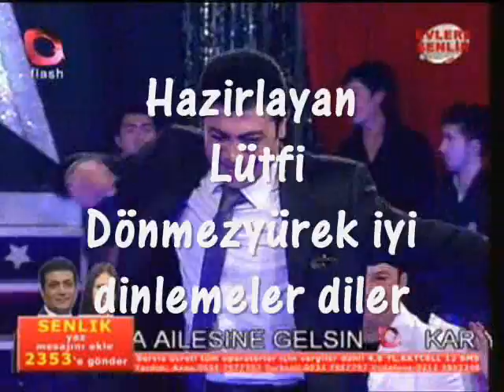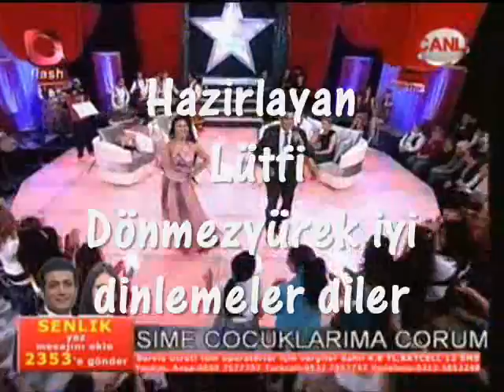oguz yilmaz (yalancisin sen) 18.04.2011 yeni -Lütfi Dönmezyürek